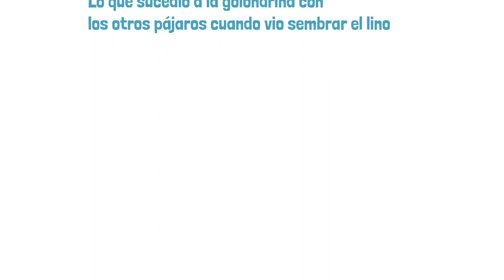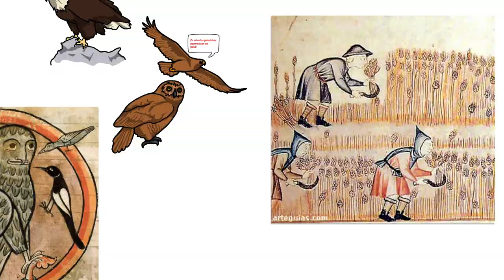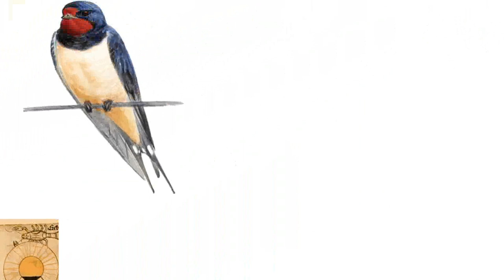✍️ Cuento VI de «EL CONDE LUCANOR», Don Juan Manuel: 🤕 Lo que le ocurrió a la golondrina…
Aquí tienes el cuento VI de El Conde Lucanor. Don Juan Manuel quiere transmitirnos una enseñanza fundamental a través de lo que le sucedió a una golondrina que se adelantó al resto de aves...

Una vez que veas el vídeo, coméntame: ¿qué te ha parecido la moraleja?.

👀 Echa un vistazo a las novelas que he escrito:
¿Quieres conocer los peligros del periodismo de investigación?
¿Hasta dónde puede llegar la radicalización de una sociedad?

Mi equipo:
Canon Legria HFG50
Anillo de Luz Neewer
Rode Caster Pro
Rode Pod Mic
Rode Smart Lav (micrófono de corbata)

Canales que recomiendo:
Para sintaxis: @Yseguimos
Para repasar historia: @AcademiaPlay